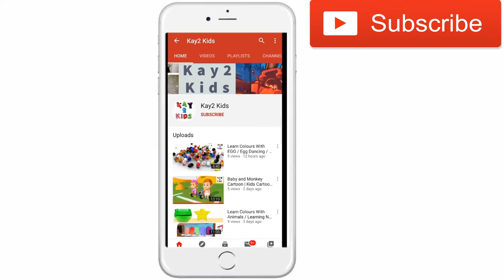How To Build a Beautiful House With Building Blocks | Puzzle Blocks | Kay2 Kids